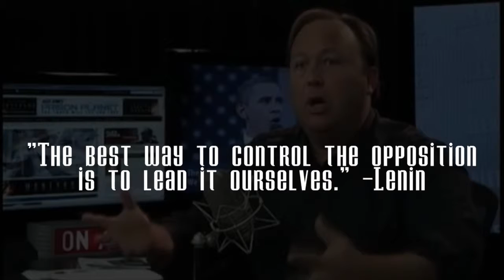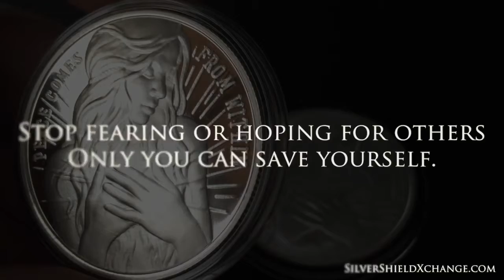TRUTH HIDING IN PLAIN SIGHT TYPICAL OF THE ELITE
We got that shift print screen Steeeeeeeve
You can not erase/undo your big mistake!

STEVE SYDNESS, THE KING OF HOAXES
"Crash the Teaparty" website hosted by former GOP Senate candidate Steve Sydness THE KING OF HOAX

I explored ARIN IP data for the site domain. Now it gets very interesting.
IP Address: 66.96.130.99 (ARIN & RIPE IP search)
IP Location: US(UNITED STATES)-NEW YORK-NEW YORK
DMOZ no listings
Y! Directory: see listings
Data as of: 23-Apr-2008

CEO? "Steven "Steve" Sydness is a politician and businessman who was a North Dakota Republican Party candidate for one of North Dakota's United States Senate seats in 1992, and is the current CEO of the Endurance International Group in Massachusetts.
He is also on the board of a conservative Christian Science school.

Endurance also hosts this site: Eastside Republican Club and many others, including some Christian sites--but interestingly, no progressive or liberal sites. And they do NOT list the "crashers" site in their complete C license listings.
Why should they want to hide it, if "Levin" is just some schmo who paid to host his site there?

TRUTH HIDING IN PLAIN SIGHT
TYPICAL THING OF THE ELITE
THEY ARE LAUGHING AT YOU
DIFFERENT PLAYER, SAME GAME
SKS DOES THE SAME THING THAN BILL HICKS
Steven K. Sydness vs Soul Esprit
Bill Hicks vs Alex Jones

BUT WHY IS STEEEEVE HIDING?  HE KNEW THIS WAS COMING BECAUSE HE IS WELL KNOWN BY THE SPECIAL AGENT OWEN HARRIS WHO WAS IN CHARGE OF CHARLOTTE FBI INTERNET FRAUD AND CHARLOTTE'S FBI THE MOST EGREGIOUS IS ENDURANCE INT'L (LOOK FOR AVANTGARDE1611) STEVE WAS CEO OF ENDURANCE INTERNATIONAL AND HE'S THE ONE WHO TRAINED THE CURRENT CEO OF ENDURANCE INTERNATIONAL HARI RAVICHANDRAN WHO IS ACTUALLY IN VERY HOT WATER NOW SO TELL HARI THAT STEVE IS BEHIND AVANTGARDE1611 ON YOUTUBE BEHIND GETPERFECTWISDOM.COM, GETPERFECTWISDOM.ORG AND GETPERFECTWISDOM.NET AND BEHIND SOUL ESPRIT PEN NAME SO THAT AT LEAST HE CAN SHARE HIS POPULARITY AND FATE WITH STEEEEVE

Alex Jones euh I mean Bill Hicks is better not collaborate with soil-as-pee because he would be more exposed if he does since soil-as-pee supports the Westboro Baptist Church
and he sent visitors to David Dees' home!

At least, Alex Jones I mean Bill Hicks does not only show a picture of himself taken 30 years ago!  I guess plastic surgery did not work so well with Steven Kris Sydness born on Jan. 19th, 1955...